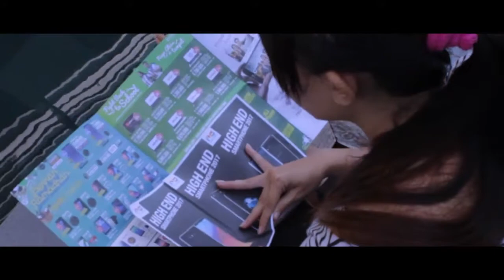HP untuk Bibi | Planet Gadget TVC Idul Fitri 1438 H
Menurut kalian apa sih makna Lebaran itu?
Kita bisa memaknai Lebaran atau Hari Raya Idulfitri dengan berbagi kebahagiaan dengan sesama dan orang-orang terdekat kita.

Semoga di hari yang fitri ini kita dapat meraih kemenangan dengan keikhlasan hati untuk saling berbagi kebahagiaan dengan sesama.

Kami seluruh Staff, Management, dan keluarga besar Planet Gadget mengucapkan Selamat Hari Raya Idul Fitri 1 Syawal 1438 H.

Our Stores:
✔Jl. Teuku Umar No. 84 Denpasar - Bali
✔Jl. Gatot Subroto Tengah No. 92 Denpasar - Bali